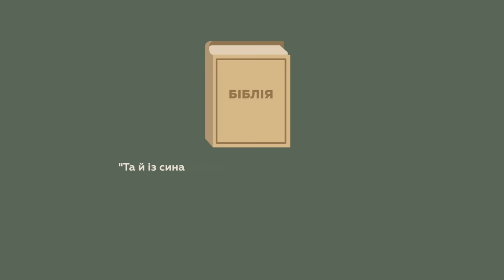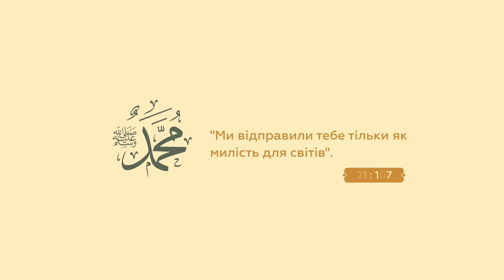Кто такой пророк Мухаммад? (На украинском языке) | Пророк ислама | Ислам в Украине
Мусульмане всего мира знают, почитают и любят Мухаммада, мир ему! Но кто он? Что он сделал такого, что множество мужчин и женщин по всему миру знают его, изучают его биографию и стараются жить в соответствии с его учением.

Какова преемственность Мухаммада и других Божьих пророков, таких как Адам, Ной, Моисей и Иисус? Все они являются пророками или посланниками одного Господа Миров, который по Своей мудрости выбирает для своей мисси кого пожелает.